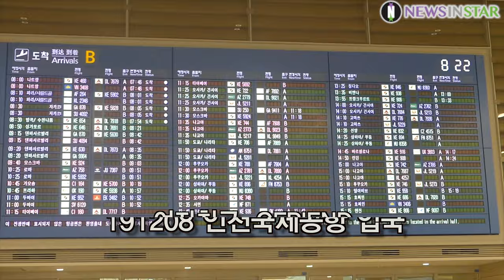191208 여자친구, 갓자친구들 마스크 착용해도 다 보여요! 이쁜게~ (GFRIEND 인천공항 입국)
12월 8일 오전 인천시 중구 운서동 인천국제공항에 여자친구(GFRIEND) 소원, 예린, 은하, 유주, 신비, 엄지가 ‘Oh My Gig! The Soul of Tomorrow  tang gal 7-8 December 2019, Jakarta’ 행사를 마치고 인도네시아에서 입국하고 있다.

뉴스인스타' 구독! 購讀! subscription!

여자친구, GFRIEND, 소원, 예린, 은하, 유주, 신비, 엄지,  인천공항,  ICN,  공항패션, 인천국제공항